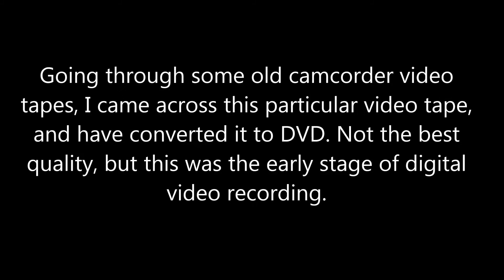Video Footage Sydney Airport 2003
Here's some more video footage I dug up a couple of weeks ago from an old JVC camcorder. The early stages of digital video recording.

Some aircraft operated by airlines you don't see around anymore such as the Singapore 747-400 passenger aircraft, United Airlines 747-400 and a QANTAS BAe146.